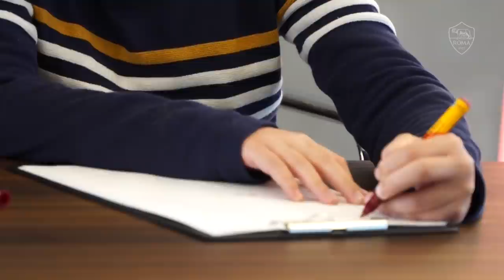SAMUELE RESTA! | Siamo alle firme 😅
✍️ Dopo Roma-Juventus si è temuta la frattura, ma il tutto è rientrato dopo poche ore.
🤝 Insieme a Hyundai abbiamo voluto celebrare il rinnovato amore del piccolo Samuele per la Roma